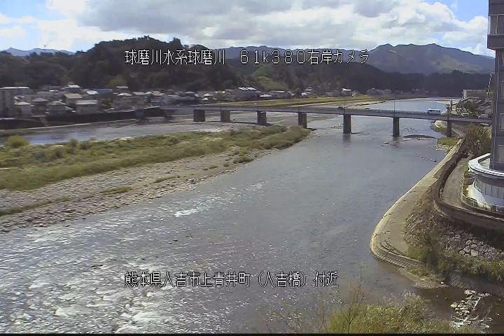球磨川 人吉橋 ライブカメラ (2021/09/29) 定点観測 Kuma River Live Camera